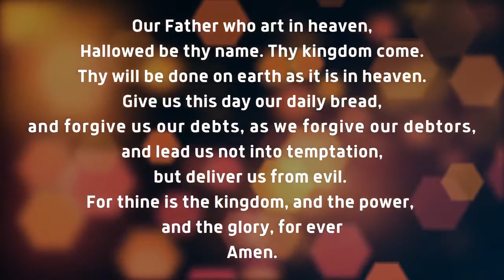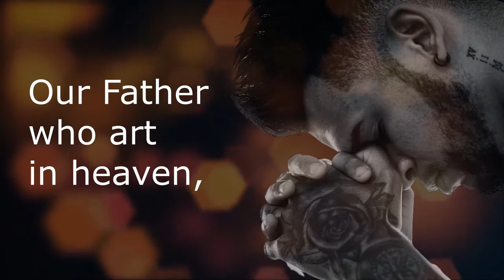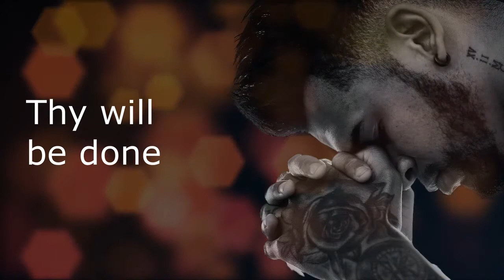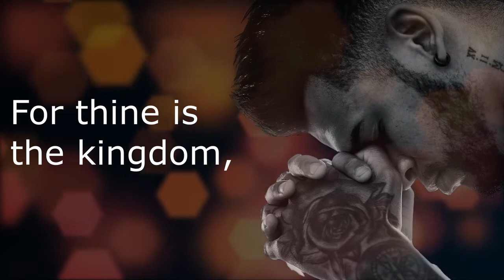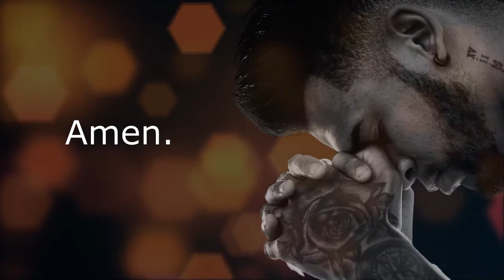Lord's Prayer Meditation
Breathing meditation using the Lord's Prayer, intended to help you slow down, focus, and center.